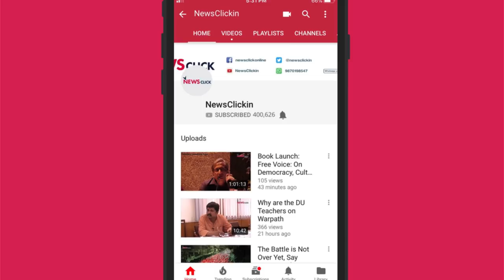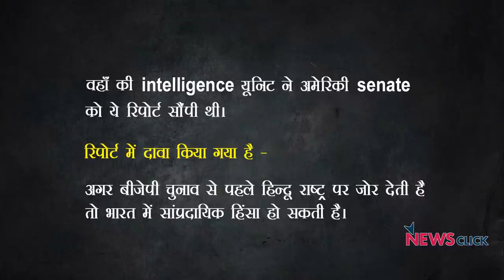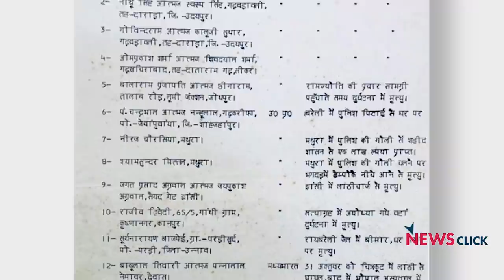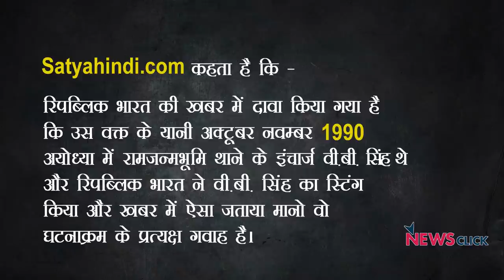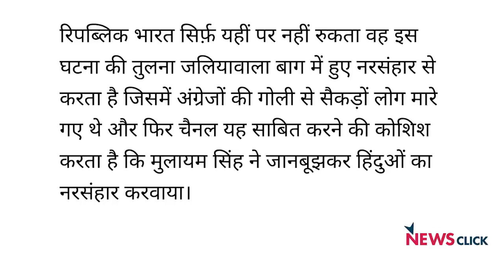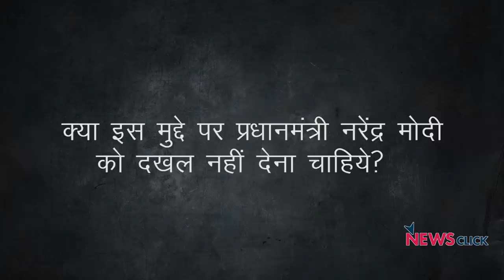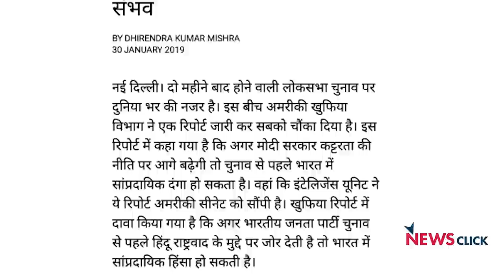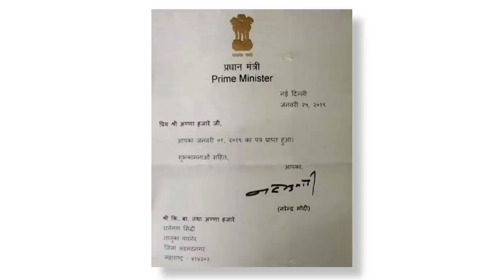“Godi” Media’s role in inciting Communal Riots, Abhisar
A CIA report presented to the American Senate expresses concern over the large-scale communal violence in India ahead of the elections, owing to the provocative policies of the Modi government. In a brand new episode of NewsChakra, Abhisar Sharma reveals how media may be an ally in fomenting communal tension in the country. He presents a shocking trend over the past year that points to the obvious. Is BJP trying to polarise the country at the cost of communal harmony?